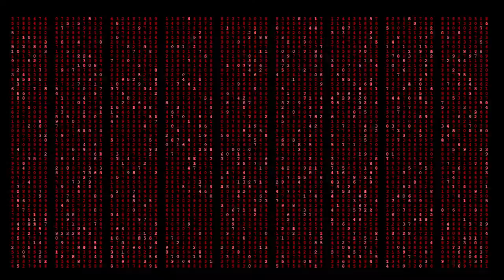The Matrix Falling Code (Special Red Edition!) - Full Sequence 1920 x 1080 HD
By special request... the is the RED Edition! The full sequence from the original Matrix movie with the title sequence, trace program, the waking of Neo, follow the white rabbit, and the falling code... all in RED!

This is a large file, but you can cut it up or use it any way you like. Feel free to do as you wish with this... hope you find it useful!

If you do something cool with it, let me know so I can check it out!

-steve